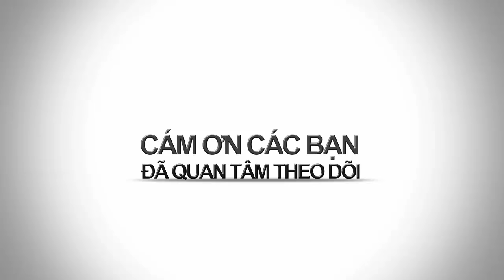BAO NOI ONLINE || LỄ HỘI HALLOWEEN với nguồn gốc, tập tục, biểu tượng và món ăn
LỄ HỘI HALLOWEEN với nguồn gốc, tập tục, biểu tượng và món ăn